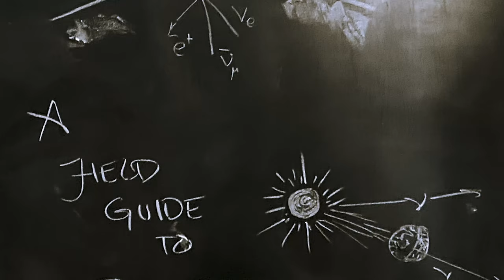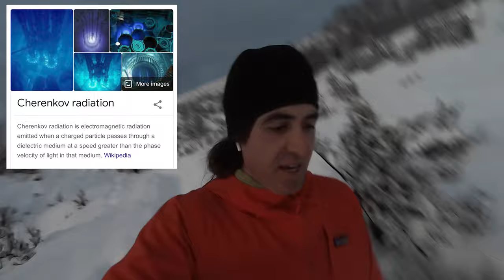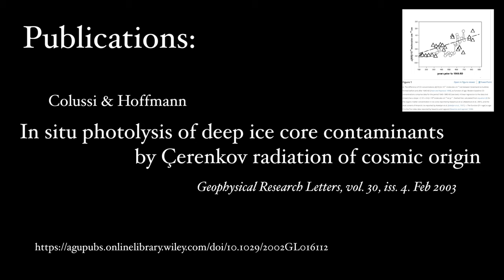A Field Guide to Particle Physics : Episode 0 : Introduction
Particle physics is full of exotic names and ideas. It might surprise you to learn that we are surrounded by muons, tau leptons and neutrinos, amongst other things. Learn about the particles that surround our everyday lives, and how you might come to identify them. This course is for everybody.

If you're not enrolled, or are coming to this video after the course has run, feel free to get in touch. We'll send you the rest of the course materials, or you can take it asynchronously.

The Pasayten Institute is on a mission to build and share physics knowledge, without barriers. As such, all our courses are free. To learn more about our mission, check out